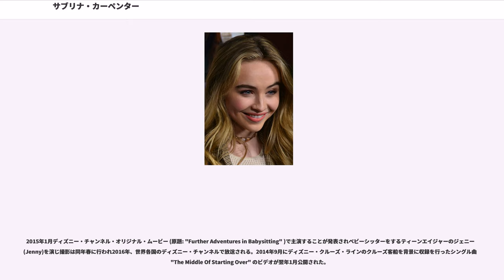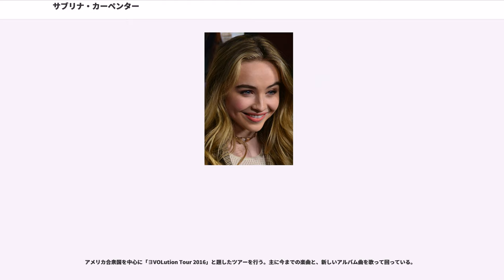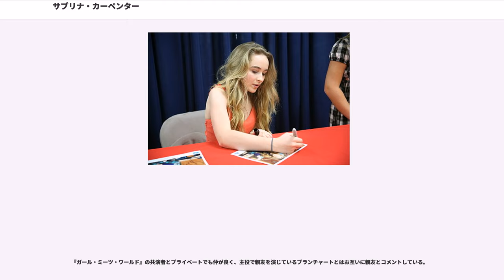サブリナ・カーペンター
サブリナ・アン・リン・カーペンター（Sabrina Ann Lynn Carpenter、1999年5月11日 - ）は、アメリカ合衆国の女優、歌手。ディズニー・チャンネル放送コメディドラマ『ガール・ミーツ・ワールド』のマヤ・ハート役で知られる。

アメリカ合衆国ペンシルベニア州 リーハイ・バレー出身。
「ネクスト・マイリー・サイラス・プロジェクト」の歌のコンテストで第3位になる。二人の姉シャノン(Shannon)とサラ(Sarah)がいる。サラはサブリナのバックシンガーを務めている。

最初の演技のテレビ出演は2011年、刑事ドラマ『』。2011年ユービーアイソフトから米国で発売されたダンス・ミュージック・テレビゲーム "" でリード・ダンサーを務めている。2013年FOXチャンネルで放送されたドラマ『グッドウィン家の遺産相続バトル』でベッキー・ニュートン演じる主人公クロエ・グッドウィンの少女期を演じている。同年ダニエル・ラドクリフ主演ファンタジー・ホラー・ドラマ映画『ホーンズ 容疑者と告白の角』でジュノー・テンプル演じるメリン役の少女期を演じている。日本では2015年5月に公開されている。

歌手活動ではシングル曲 "Smile" はウォルト・ディズニー・レコード2012年10月16日発売のサウンドトラック "" に収録されている。

2012年のディズニー・チャンネル放送アニメーション『フィニアスとファーブ』で声の出演、2013年にはディズニージュニア放送アニメーション『ちいさなプリンセス ソフィア』で、声の出演を果たす。ここでのサブリナは、ズマリア王国の王女ビビアン役を努め、同サウンドトラック収録曲 "All You Need (feat. Sofia and Vivian)" でソフィア役のアリエル・ウィンターとデュエットをしている。2014年4月8日ハリウッド・レコードからデビューEP "" が発売された。ビルボード・チャート・トップ・ヒートシーカーズで第16位となる。

2013年には『オースティン&アリー』で、歌番組の出場者ルーシー役として出演。「これが自分!」(Who I Am)を歌い優勝する少女を演じた。2013年公開のアニメーション映画『アナと雪の女王』からの曲名「雪だるまつくろう」(原題: "" )をディズニー・チャンネル・ドラマ出演者たちによるカバー曲として発表されている。

アメリカABCで1993年から2000年まで放送された『ボーイ・ミーツ・ワールド』の派生ドラマである『ガール・ミーツ・ワールド』でローワン・ブランチャード演じる主人公の親友マヤ・ハート役に2013年1月キャスティングされたことが発表される。米国で2014年6月27日放送開始され、日本では2015年1月からディズニー・チャンネルで放送されている。同番組の主題歌 "Take On The World" はブランチャードとデュエットで歌っている。その後、第2シーズンの制作が発表されている。姉サラはエキストラの生徒として同番組に出演している。

米国で2014年8月15日初放送、日本で2015年1月30日初放送のディズニー・チャンネル・オリジナル・ムービー『カンペキ・ボーイ』の主題歌であるシングル曲 "Stand Out" がリリース。
2014年11月テイラー・スウィフトの楽曲「シェイク・イット・オフ～気にしてなんかいられないっ！！」(Shake It Off)をカバーし。サム・スミスの楽曲 "" をカバーしている。
同年11月27日メイシーズ・サンクスギヴィング・デイ・パレードでフロートに乗り デビューEPに収録されている曲 "The Middle of Starting Over" のパフォーマンスを行う。

2015年1月ディズニー・チャンネル・オリジナル・ムービー (原題: "Further Adventures in Babysitting" )で主演することが発表されベビーシッターをするティーンエイジャーのジェニー (Jenny)を演じ撮影は同年春に行われ2016年、世界各国のディズニー・チャンネルで放送される。2014年9月にディズニー・クルーズ・ラインのクルーズ客船を背景に収録を行ったシングル曲 "The Middle Of Starting Over" のビデオが翌年1月公開された。

2015年1月13日シングル曲 "We'll Be the Stars" がリリースされている。2月20日にミュージック・ビデオが公開され...